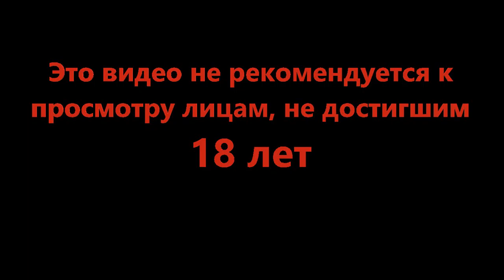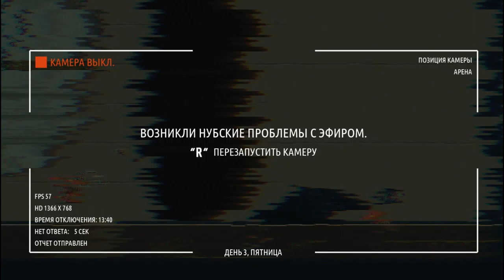Встреча с Френком - Ministry of Broadcast #6